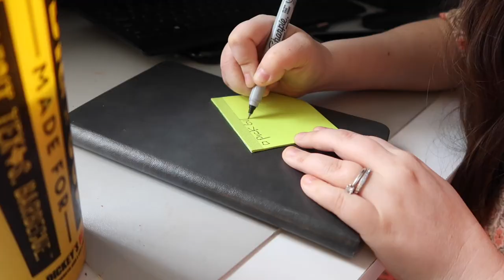Peaceful Sunday Routine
Hey sweet friend, I hope this video blessed you today. I wanted to give you an opportunity at the end of this video to give your life to Christ. I am always here for you.
-Stay Beautiful
1 Thessalonian 5:8 KJV: "But let us, who are of the day, be sober, putting on the breastplate of faith and love; and for a helmet, the hope of salvation."